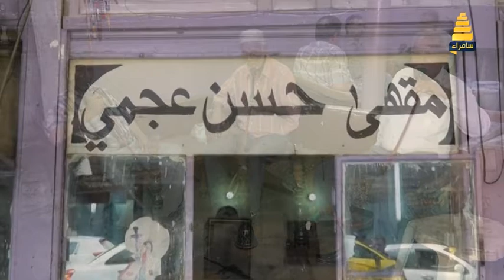تقرير مقهى حسن عجمي في شارع الرشيد